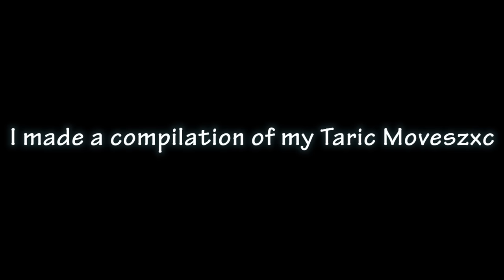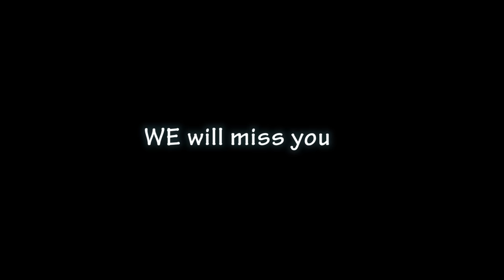TARIC TOP MONTAGE - GG Sphere LoL PH Moments #4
Follow me mga Sir! ^_^